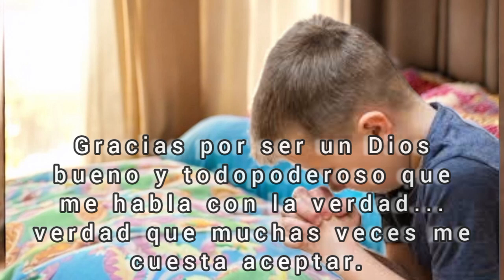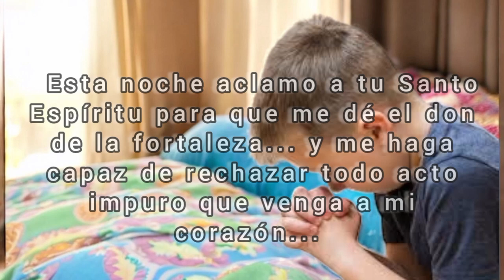Oración Nocturna del Martes 4 de septiembre